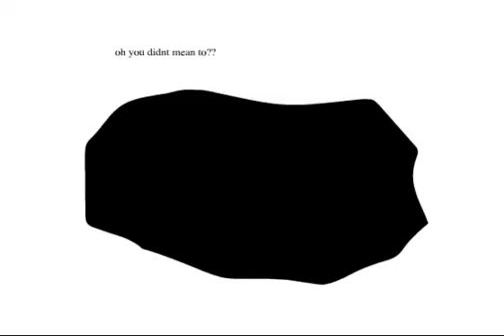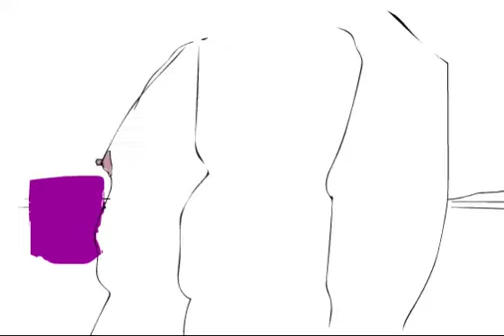The Sun Shines Down On Me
A Daniel Johnston cover for Theme Music's The 80s: Pt. 1 theme. Featuring Lee Wiggins doing everything except the vocals, which are by Halley O'Malley and Keith Klingensmith.